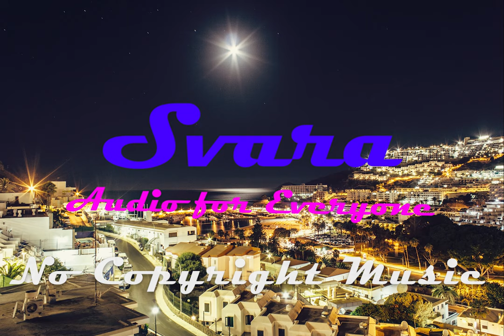Moonlight pt.2 by Roa (Instrumental) | [No Copyright- Free Download]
All our uploads are not created by us and we give all credits to artists who created them.

This is a small channel trying to grow if you are interested in our channel, or
if you like at least 1 music on our channel,⭐

Photo by  Adam-kontor-325188 from Pexels

⚠️ You’re free to use this song in any of your YouTube videos, but you MUST include the following in your video description (Copy & Paste) like below :

My music is copyrighted, but you have my permission to use it in your content on social media as long as credit is given.

😊Contact the artist:

🎵 Roa Music

Help us to gain some money by using our Tubebuddy Promo code;

The music in this video is non-copyrighted, but please keep in mind that some songs don't always stay non-copyrighted forever due to some artist changing their mind about having their songs being free to use.